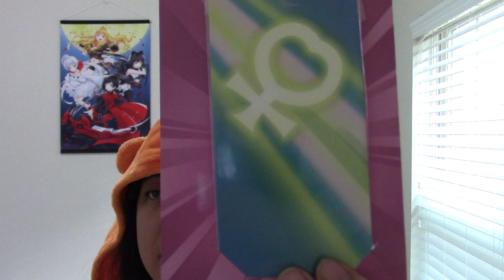An/taku merch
I"m out, peace out, and so long